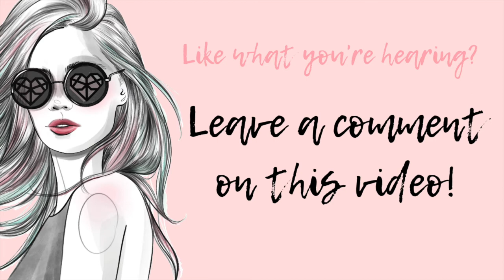Fear, You Don’t Own Me | Episode 2 | Hair Love Radio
Discomfort equals growth! In order to move toward things that we want in life, it takes doing things that are uncomfortable. In order to continue to evolve, we must put ourselves in positions that allow us to grow. Elizabeth shares some tips on how to conquer fear on your journey.

Don't miss an episode of Hair Love Radio by signing up for updates

Positive self-talk and mantras: You have to workout your mindset just like you would your body. I am statements are a great way to silence that negative voice we all have. When we fill our mind and voice with new, positive ideas and mantras, it leaves less room for that negative voice.

High energy playlist: All music carries energy and vibrations. Have playlists prepared to help you raise or calm down your energy levels. This is also a great way to set a vibe in your salon. The power of music is a tool that is so helpful, and can help you conquer your fears, and increase your vibrational frequency.

All leaders are readers: Winners NEVER stop learning. You are on a constant journey, and you will have a hard time progressing if you aren’t filling your mind with new things. Be someone who is continually reading and learning about new ideas.

Hair Love Radio is a podcast for hairstylists, entrepreneurs, and girl boss babes with big dreams. We believe that you were made for AWESOME! Your host Elizabeth Faye will be sharing her stories, successes and tons of free content to start living the life you were meant for.

We know to truly become the happiest and most successful version of yourself it takes a lot more than being good at balayage. By interviewing the BRIGHTEST and most INNOVATIVE minds in the beauty, business, health and wellness industries, we have created a community that is a safe space for creatives to thrive, learn and get real.

So if you are ready to FEEL INSPIRED, DO THE WORK AND START MOVING MOUNTAINS - it's time to nama-slay!!